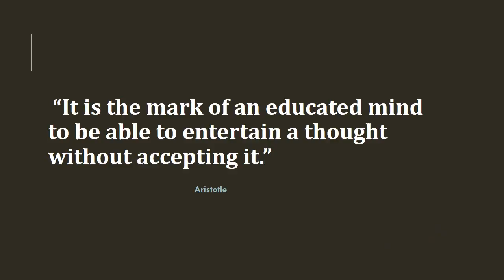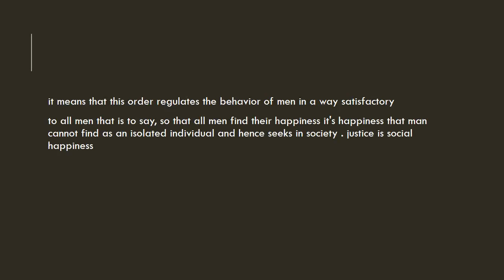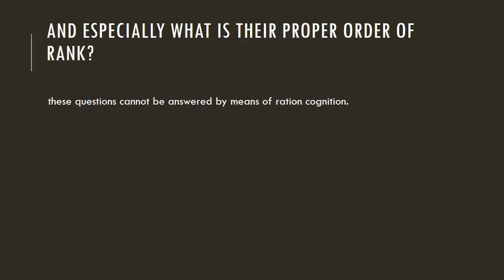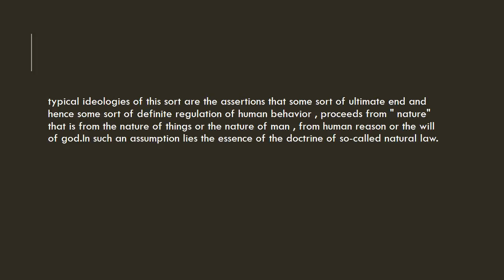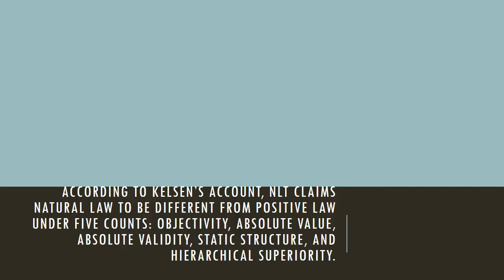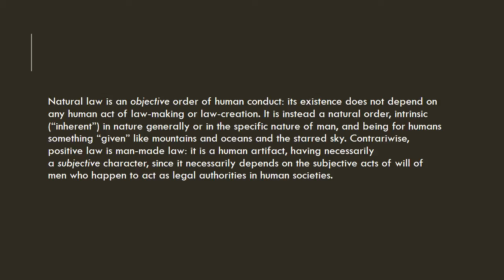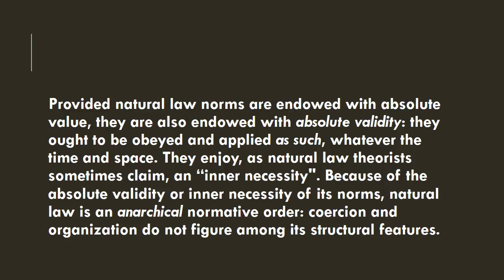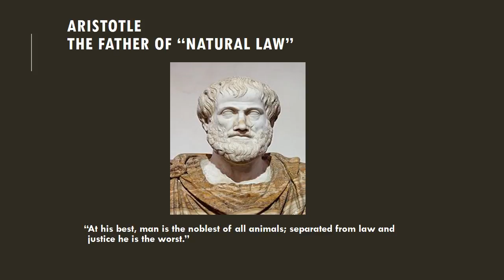The concept of Natural law By Hans Kelsen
In this video a covered Kelsen's theories concerning natural law which contrasts with positive law .
Including the concept of law in its original sense